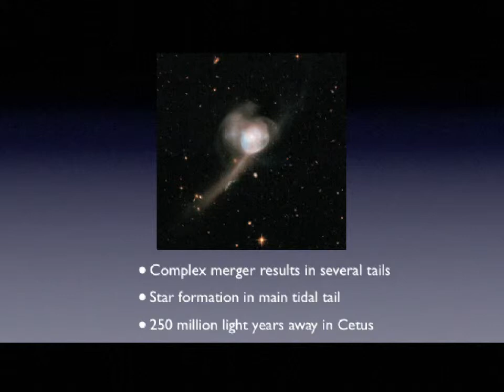Merger nearly complete - NGC 17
NGC 17 features a single nucleus, containing a blue central disk with delicate fine structure in the outer parts, and tidal tails indicative of two former disk galaxies.
Intense star formation in one tidal tail, which may become a satellite galaxy.